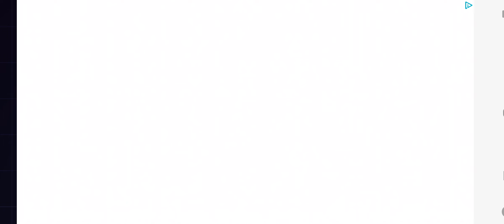12 Giugno 2023